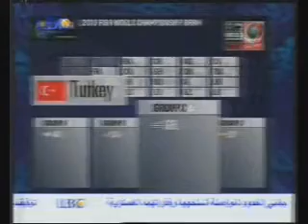Lebanon's group in WBC 2010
Fadi el khatib rony fahed omar turk jackson vroman matt freije brian bechara jean abdel nor mazen mneimne ali مجموعة لبنان في كأس العالم لكرة السلة ٢٠١٠‬‎ mahmoud ali kanaan jad bitar rodrigue akel elie stephan, sagesse muttahed riyadi sporting kahraba antranik antoine chwayre FLB dunk moce steal assist rebound 3 points court achrafieh beirut al manara tripoli